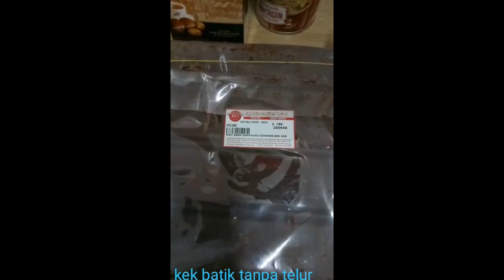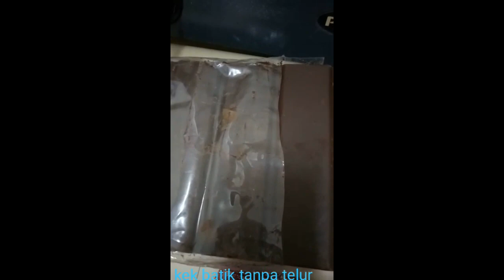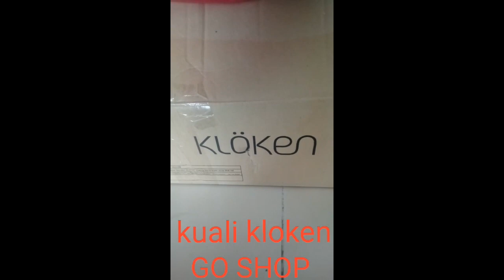Cara mudah resipi kek batik tanpa telur kuali kloken go shop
Assalamualaikum terima kasih pada semua sahabat2 yang support subscribe dan like video2  di Channel saya.. yang belum subscribe please subscribe kerana subscribe ni umpama add rakan di facebook, tidak akan memberatkan memori phone dan akaun youtube anda..